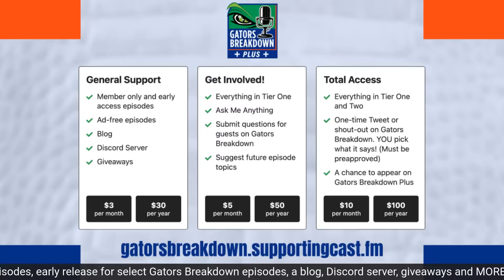Florida Gators WR Coach Keary Colbert heading to the NFL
The Florida Gators continue to experience coaching turnover, as another coach is leaving for the NFL. Keary Colbert, the Gators' WR coach, will be taking the same position with the Denver Broncos.

David Waters reacts to this news on this episode of Gators Breakdown.

College programs must be competitive in Name, Image, and Likeness. It impacts current athletes and affects the decisions of recruits... NIL is a strength at the University of Florida and Gator fans can get involved.

By joining The Gator Collective you are uniting fans and student-athletes like never before! Your pledge allows The Gator Collective to create NIL opportunities for current and future Gators. Commit for EXCLUSIVE content, interactions, and events which bring you closer than ever to your favorite players!

In this talent acquisition business, NIL will play a huge role in Florida returning to the elite status in college football. It can start here!

Gators Breakdown receives a commission on donations made by our listeners to The Gator Collective.

Photo - Isabella Marley, UAA Communications